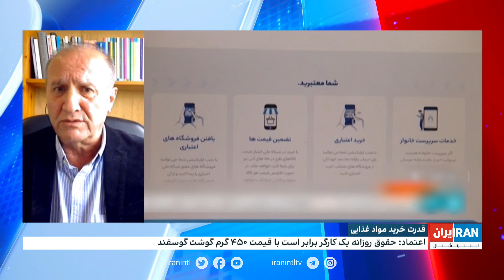گزارش روزنامه کیهان درباره «افزایش قدرت خرید مردم»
واکنش ستار رحمانی، فعال کارگری به این گزارش